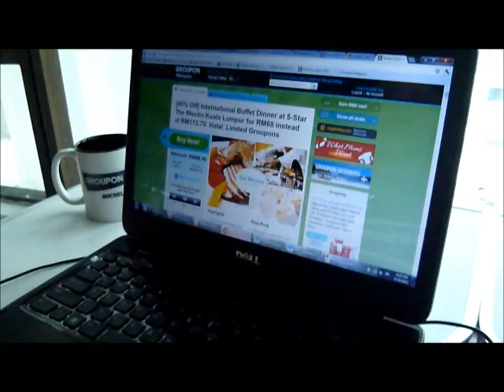Foldable Portable Light-Weight Aluminium Table